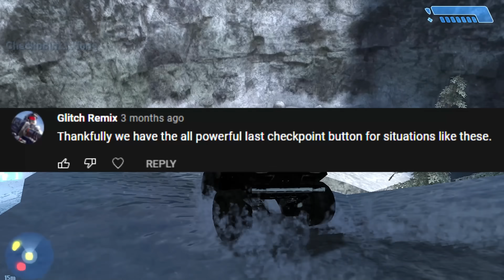Release Date, Next Halo Game, ORIGINAL Bungie Devs & MORE!